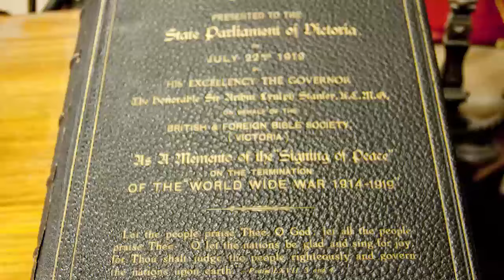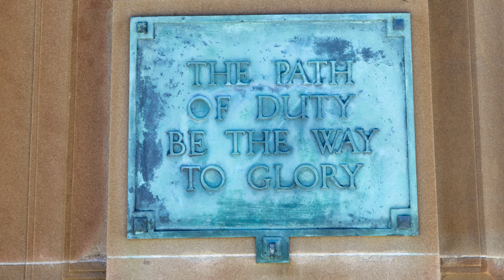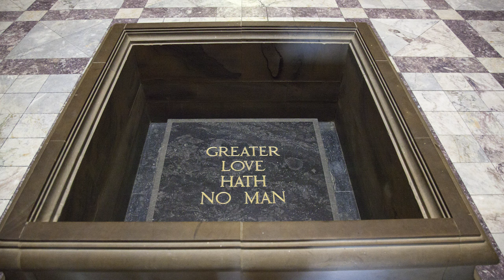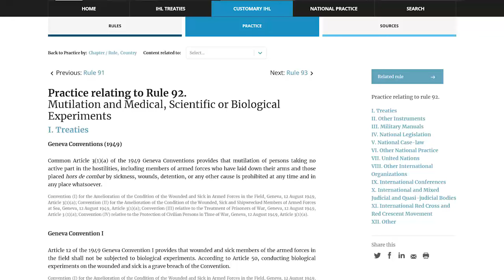Defence of Faith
Your forefathers would have said Constituting a Christian Commonwealth, but in their shadow we Defend the Faith that is the Foundation to that Commonwealth.